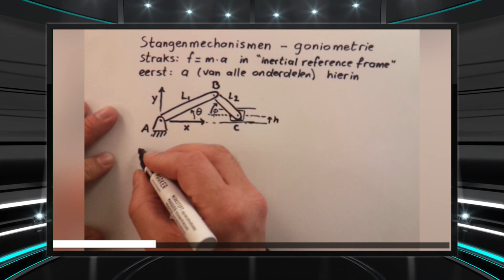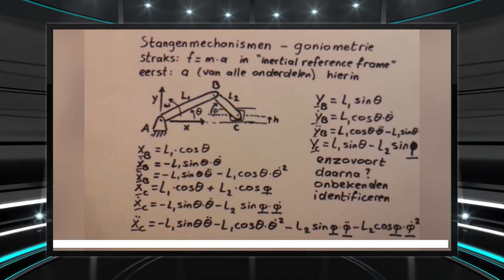training area template 16.4 stangenmechanismen